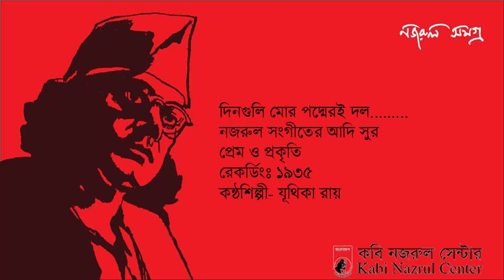Dinguli Mor Padmeri Dol 1935 Juthika Roy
Dinguli Mor Padmeri Dol 1935 Juthika Roy | Kazi Nazrul Islam